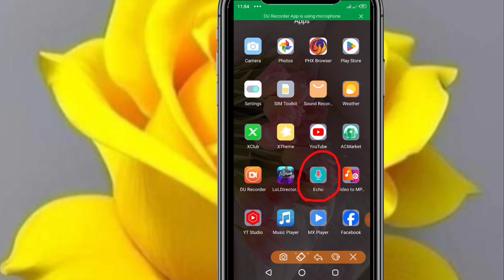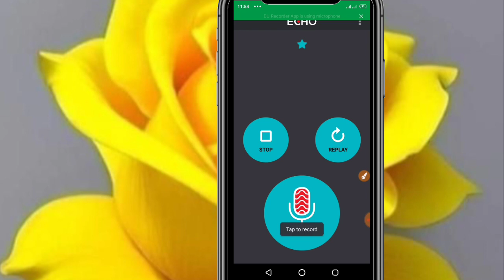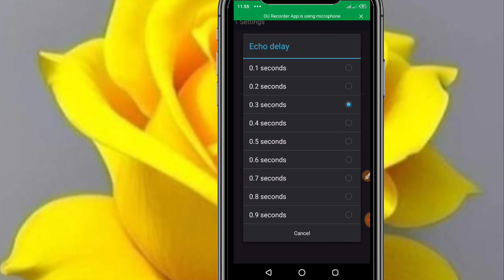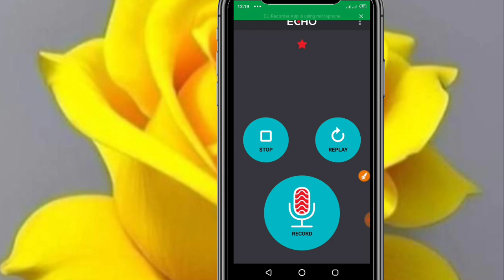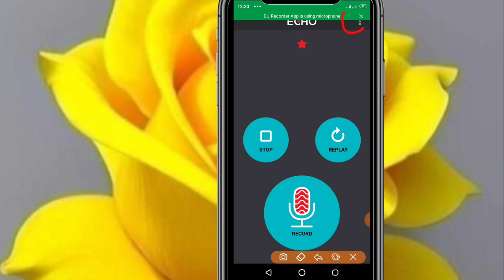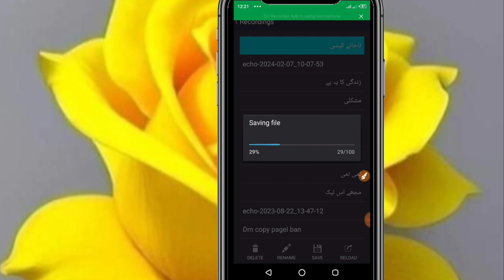echo recording app | apni voice ko echo kaise banaye | echo season 1 trailer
# Studio. echo recording app | apni voice ko echo kaise banaye | echo season 1 trailer
Jaisi voice recrod karen apni voice ko echo kaise banaye how to use lexis audio editor fl studio hip hop beat tutorial echo recording app

studio FL stuio masxng